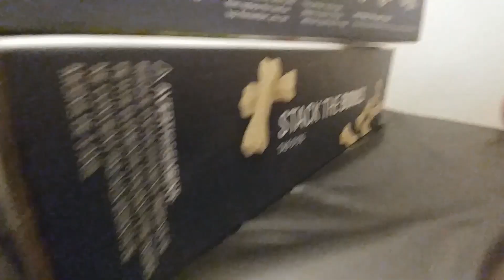Don't Make the Bones Fall! (Jenga Challenge)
This game my uncle found at a yard sale is called stack the bones and is a lot like jenga! Who will make the tower fall?!